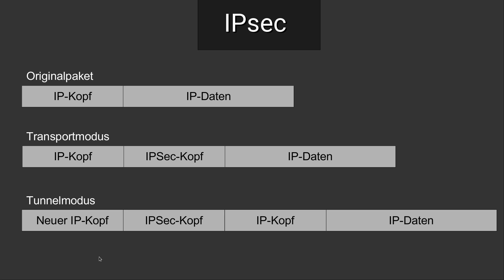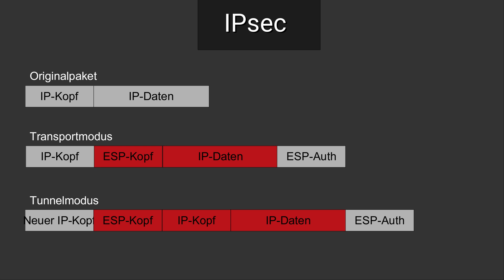Netzsicherheit Tutorial #18 - ESP - Encapsulation Security Payload